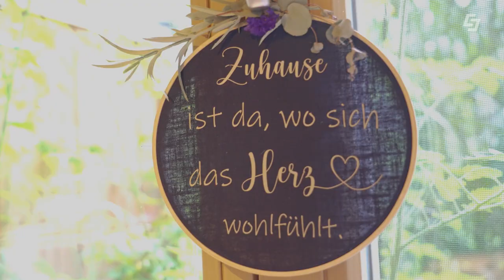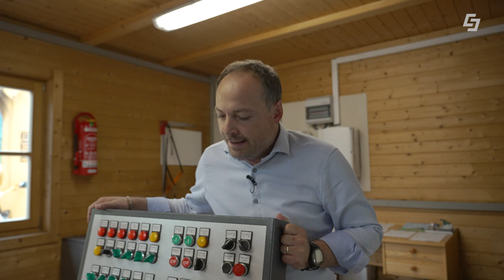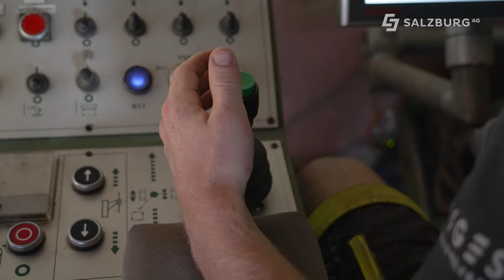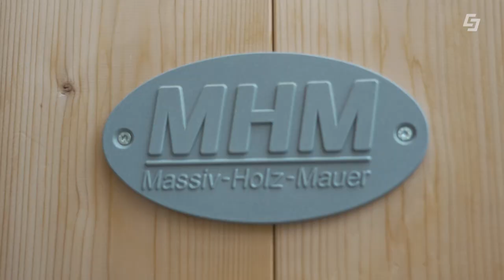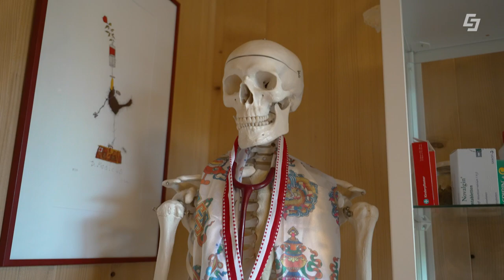Green Living 🌱 – gesund wohnen mit Holz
Unser Green Living-Team rund um Reporterin Lydia Stögner hat Christine Meissnitzer in Niedernsill besucht. Sie ist Jägerin, Ärztin, in der Immobilienbranche tätig und Expertin rund ums Thema gesund wohnen. Das Green Tech Unternehmen Salzburg AG ist in Sachen Nachhaltigkeit und Energieeffizienz sehr fortschrittlich. Egal ob Tanne, Fichte oder Zirbe bei Christine dreht sich alles ums Thema Holz, Bäume und Wald. In ihrer Wohnung findet sich der Baustoff Holz in den Decken, Böden und Wänden wieder und diese Massiv-Holz-Wände werden im benachbarten Sägewerk angefertigt.

Mehr Informationen und Tipps zum Hausbau, ökologischen Baustoffen und Energiesparen finden Sie

00:00 Begrüßung
02:12 Vorstellung
03:26 gesundes wohnen
04:10 Wohnung
08:04 Weg der Massiv-Holz-Mauer
12:02 Wohn- und Essbereich
12:57 Küche
13:26 Beleuchtung
13:59 Terrasse und Garten
15:16 Badezimmer
16:21 Schlafzimmer
17:00 Vorraum
17:22 Büro
18:24 Heizung
18:49 Photovoltaikanlage
18:59 Fazit gesundes wohnen
20:44 Zusammenfassung